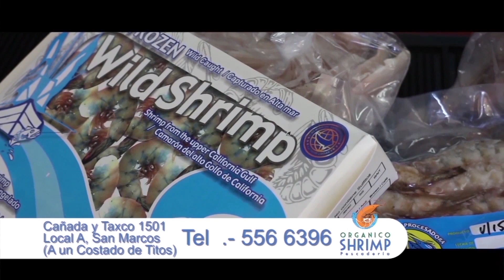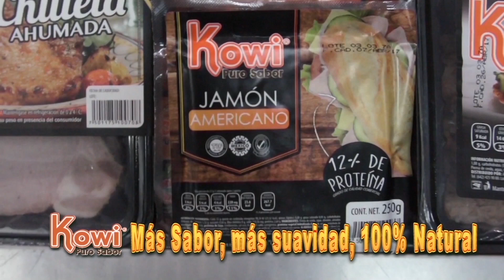Hasta la Cocina │Langosta Puerto Nuevo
SE1 EP119

Miércoles 18 Agosto 2017